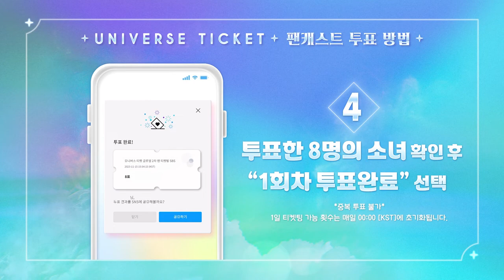[Boleto del universo] | Instrucciones sobre cómo votar en la aplicación fancast📱 KR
[유니버스 티켓] | 팬캐스트 앱 투표 방법 안내📱

[Boleto del universo] | Instrucciones sobre cómo votar en la aplicación fancast📱

[Universe Ticket] | Instructions on how to vote on the fancast app📱

소녀들의 생존을 결정할
글로벌 2차 팬 티켓팅이 진행 중입니다 🔥

투표 방법 영상을 보고 소녀들의 꿈을 티켓팅 해주세요!

📌투표 일정
23.11.18 PM 7:30 [KST] ~ 12.05 PM 11:59 [KST]

determinar la supervivencia de las niñas.
La venta de entradas para el segundo fan global está en progreso🔥

¡Mire el video sobre cómo votar y votar por los sueños de las niñas!

📌Calendario de votación
23.11.18 p.m. 7:30 [KST] ~ 12.05 p.m. 11:59 [KST]

determine the girls' survival.
Global 2nd fan ticketing is in progress🔥

Please watch the video on how to vote and vote for the girls’ dreams!

📌Voting Schedule
23.11.18 PM 7:30 [KST] ~ 12.05 PM 11:59 [KST]